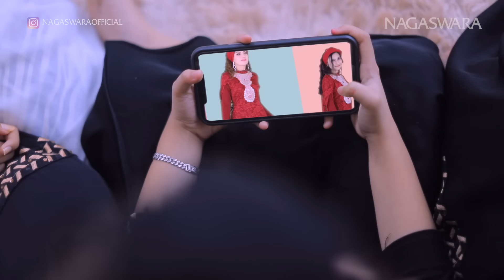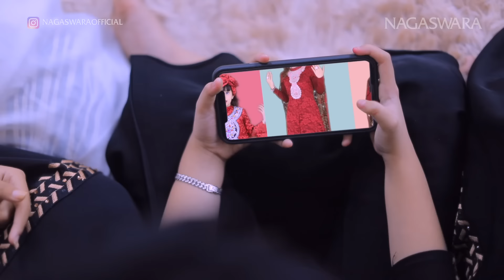Balena - Bismillah Alhamdulillah (Official Music Video NAGASWARA)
Executive Producer: Rahayu Kertawiguna
A&R: Rahayu Kertawiguna

Setiap hari banyak yang kita kerjakan
Dari awal pagi sampai malam hari
Janganlah lupa selalu mengucapkannya
Dengan menyebut namaNya awali semua

Ingatlah kita selalu mengucapkannya
Agar menjadi berkah di dalam ridhoNya
Janganlah lupa selalu baca Bismillah
Kalau sudah beres baca Alhamdulillah

Bismillah bismillahirrohmaanirrahim
Alhandulillahirobbil'alamin
Bismillah bismillahirrohmaanirrahim
Alhandulillahirobbil'alamin

Bismillah bismillahirrohmaanirrahim
Alhandulillahirobbil'alamin
Bismillah bismillahirrohmaanirrahim
Alhandulillahirobbil'alamin

Bismillah bismillahirrohmaanirrahim
Alhandulillahirobbil'alamin
Bismillah bismillahirrohmaanirrahim
Alhandulillahirobbil'alamin